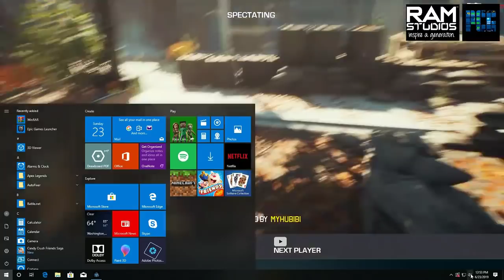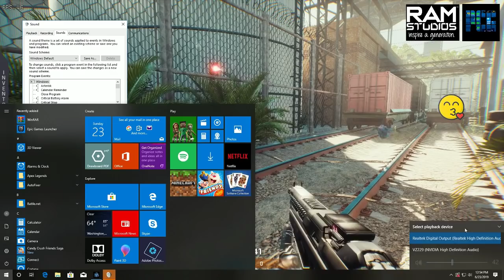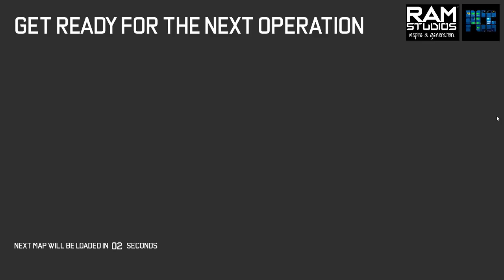Extraction Valley - Full Game Play